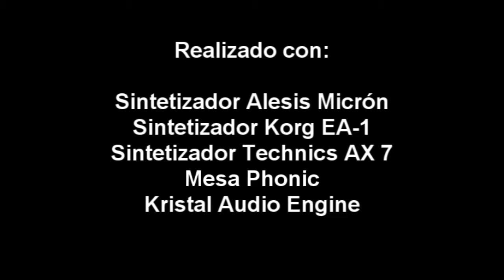Manuel Molina - Sistema Solar - Mercurio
Imágenes del planeta Mercurio con música de fondo improvisada por Manuel Molina.